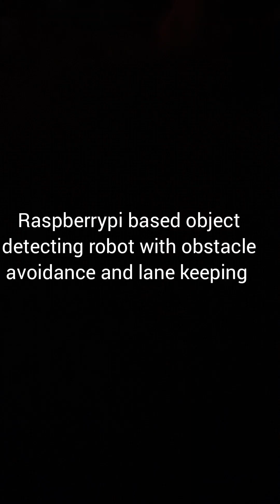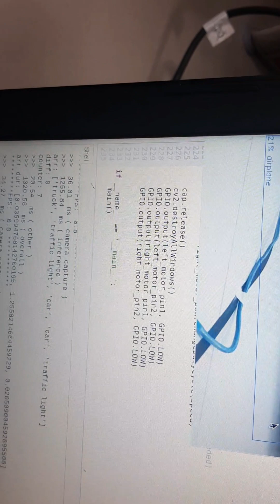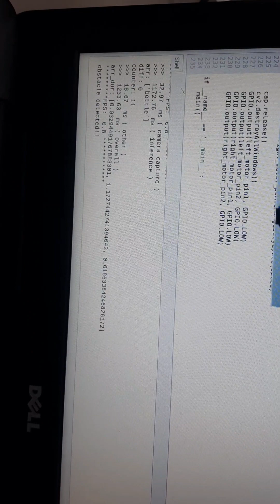Raspberrypi robot with object detection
here's an example of Raspberry pi  based robot which uses pi camera for image capturing then it feeds that image to tensorflow lite for object detection and also at same time it avoids obstacle.

secondly this project also uses opencv for lane keeping it can be programmed to do more things this is experimental setup.